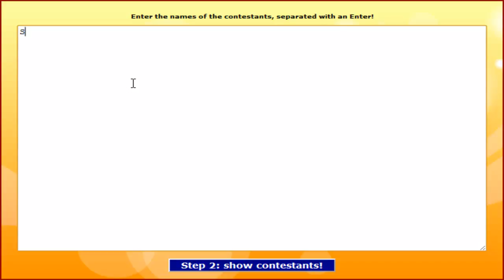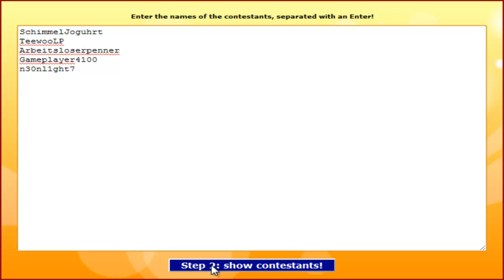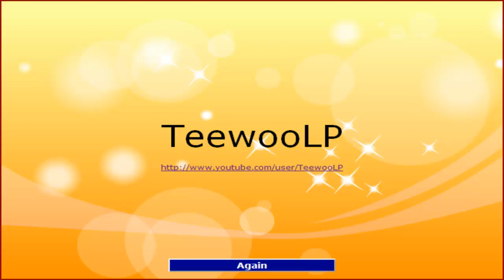10 und 20 Abonnenten Special Auslosung